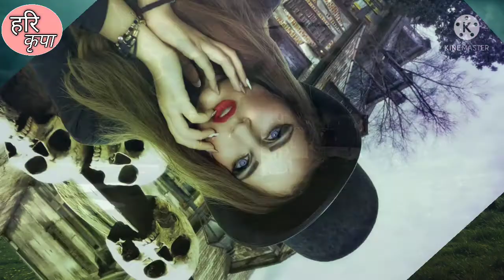Kala jadu ke lakshan kya hote hain !! Black magic ke symptoms !! Remedies for black magic in hindi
दोस्तो इस वीडियो में आप जानेगे काला जादू के लक्षण वा बचाव के उपाय

kala jadu ke lakshan kya hote hain
kala jadu ke lakshan in hindi
kala jadu se bachne ke liye kya karna chahie
kala jadu se chutkara pane ke upay
kala jadu se kaise bache in hindi
black magic ke symptoms
black magic ke lakshan
remedies for black magic in hindi